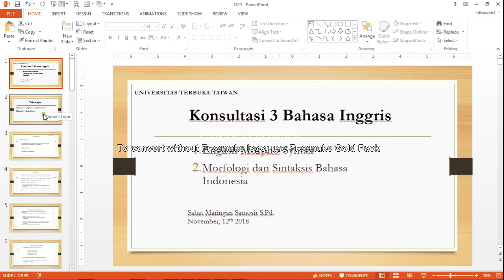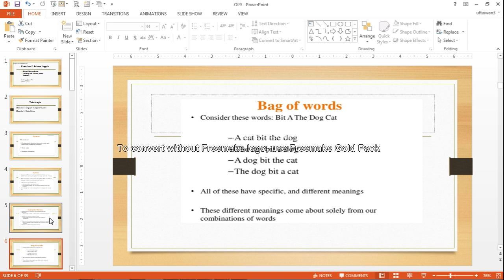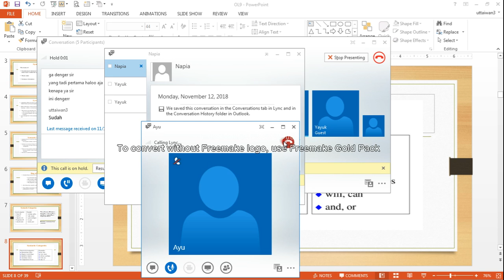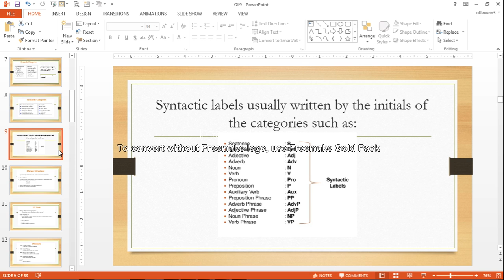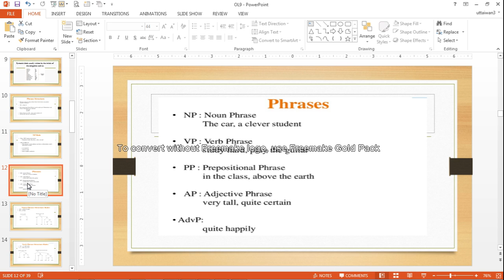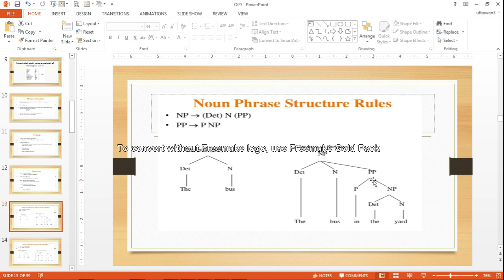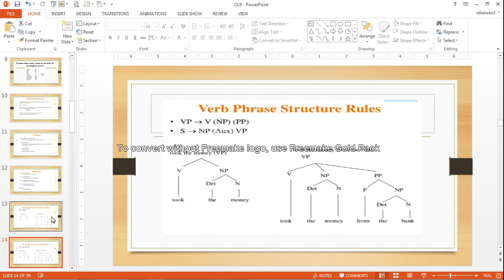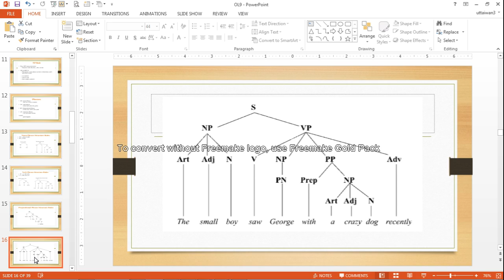2018 2 Konsultasi 3 Bahasa Inggris UTT OL9 12112018 1